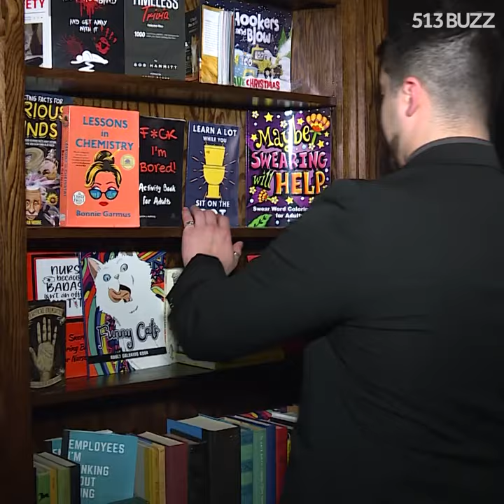New speakeasy style bar hidden behind downtown Cincinnati restaurant